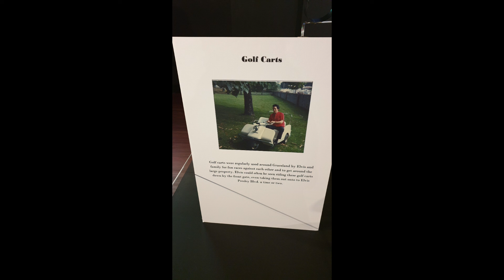WHAT ELVIS PRESLEY USED TO OWN?